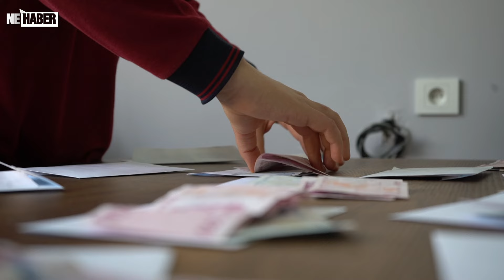Ramazan Kolisini Bu Defa Öğrenciler Hazırladı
Siirt Şehit Polis Hayrettin Şişman Ortaokulu öğrencileri ihtiyaç sahibi arkadaşları için Ramazan kolisi hazırladı.

Şehit Polis Hayrettin Şişman Ortaokulunda her yıl düzenli olarak yapılan Ramazan kolisi bu yıl da yapıldı. Öğretmen ve velilerden toplanan bağışlarla ihtiyaç sahibi ailelere Ramazan kolisi desteği yapıldı. Ayrıca ihtiyaç sahibi bazı öğrencilere ise nakit bayram harçlığı verildi.

Haber: Yusuf ELİK